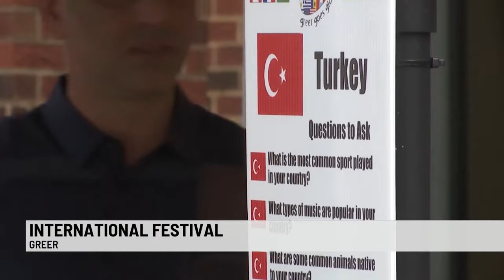International Festival in Greer